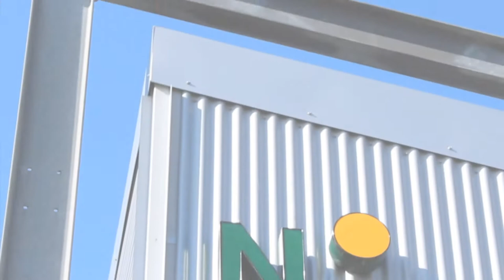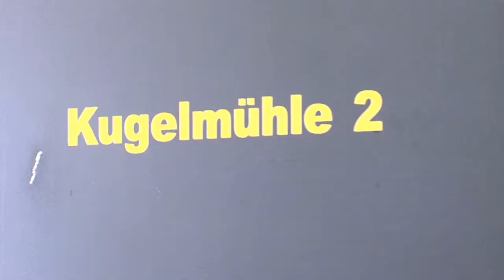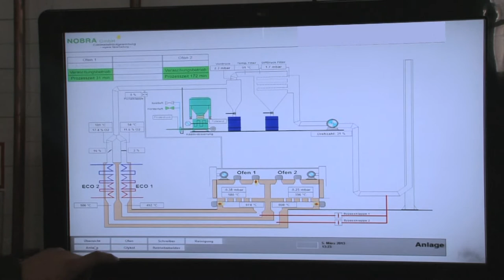NOBRA GmbH (Unternehmensfilm)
Nachhaltigkeit ist seit mehr als 30 Jahren das Motto der Nobra GmbH aus Rippershausen.

Durch die Wiedergewinnung von Edelmetallen aus industriellen Rückständen machen wir wertvolle Edelmetalle für eine erneute Verwendung zugänglich -- vor allem Gold, Silber, Platin und Palladium.

Wir arbeiten grundsätzlich mit allen Branchen der Industrie zusammen, um edelmetallhaltige Rückstände aus Reststoffen zurückzugewinnen, indem sie gezielt hohen Temperaturen ausgesetzt werden.

Brennbare Substanzen verglühen zur Asche, welche als Konzentrat in unabhängigen Labors auf den Edelmetallgehalt hin analysiert wird.

Stets für den Kunden transparent werden alle Arbeitsschritte lückenlos dokumentiert und innerhalb von 4 bis 6 Wochen abgerechnet.

Wir stellen auf Wunsch Sammelbehälter zur Verfügung und holen die Reststoffe vor Ort mit eigenen Fahrzeugen ab.

Danach wird gewogen und entschieden, an welchen der 12 Verbrennungsöfen eine optimale Verarbeitung der Materialien gewährleistet wird.

Dabei wird der Ausstoß von Schadstoffen auf ein Minimum reduziert, und jederzeit ein umweltgerechter Umgang mit Gefahrstoffen garantiert.

Darüber hinaus verfügen wir über unterschiedliche Zerkleinerer für die Vorbehandlung der Reststoffe sowie über mehrere hoch effiziente Kugelmühlen und Nauta-Mischer in verschiedenen Größen.

Unsere Kunden können stets sicher sein, dass wir die Edelmetalle effizient und zuverlässig zurückgewinnen, ohne dass Rückstände übrig bleiben.

Dabei erfolgt die gesamte Abwicklung nach den geltenden abfallrechtlichen Bedingungen; alle logistischen Abläufe entsprechen den international geltenden Regeln von Umwelt-, Abfall-, Gefahrgut- und Arbeitsrecht.

Anhand dieser Arbeitsprozesse auf höchstem Niveau können wir unseren Kunden in kurzer Zeit die optimale Ausbeute an Edelmetallen -- zu einem hervorragenden Preis-Leistungsverhältnis bieten.

Über 30 hoch qualifizierte Mitarbeiter sorgen für einen reibungslosen Ablauf unseres Unternehmens.

Dank unserer breit aufgestellten Technologie und unserem einzigartigen Know-how können wir hohe Kapazitäten bei der Verarbeitung garantieren.

Dabei sichert die Nobra GmbH als zertifiziertes und inhabergeführtes Unternehmen stets eine persönliche Beratung, hohe Flexibilität und kurze Entscheidungswege zu.